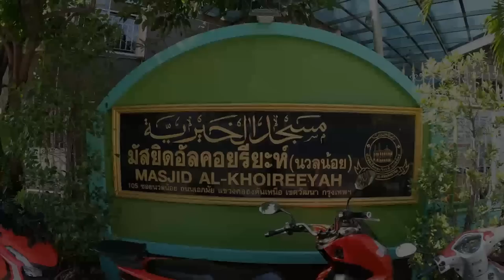AH 3430 อย่าหลงดุนยา...จนลืมอาคิเราะห์ โดย อาจารย์บับลี อับดุรเราะฮฺมาน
29.01.ุุุุ66 @  มัสยิดอัลคอยรียะห์ (นวลน้อย) เอกมัย 30

Tel & Line iD :
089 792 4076 (ดาวุด)
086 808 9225 (อับดุลการีม)
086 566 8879 (อนัส)
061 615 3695 (มุสตอฟา)
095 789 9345 (อามีน)